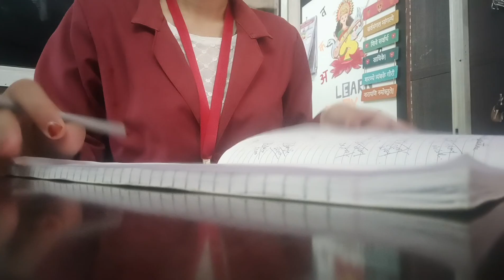Ordinary day in my life| productive vlog | working| cooking vlog